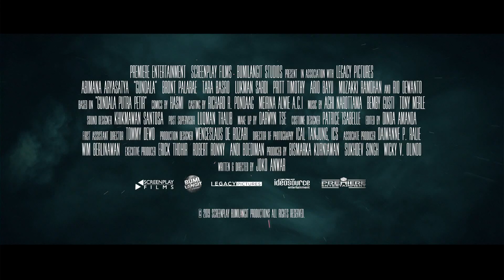Гундала: Сын молнии — Русский трейлер (2022)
Дата выхода (мир) – 29 августа 2019
Цифровой релиз в (РФ) – Скоро

Оригинальное название: Gundala
Страна: Индонезия
Режиссер: Джоко Анвар
Жанр: боевик, фантастика, драма
Дистрибьютор:
В главных ролях: Абимана Арьясатья, Музакки Рамдан, Тара Басро, Паларэ

Ещё ребенком Санчака потерял родителей — отец погиб, отстаивая права рабочих, а мать уехала на заработки и не вернулась — с тех пор мальчик выживал самостоятельно. Нелегкая жизнь на улице научила его не только эффективно махать ногами, а и думать в первую очередь о собственной безопасности, но когда волна насилия захлёстывает город, мужчине приходится встать на сторону униженных и оскорбленных. А поскольку в результате удара молнии наш герой получил свехспособности, врагам простого народа придётся несладко.